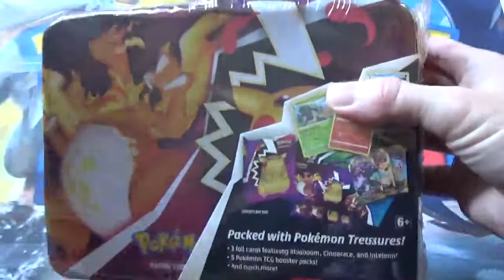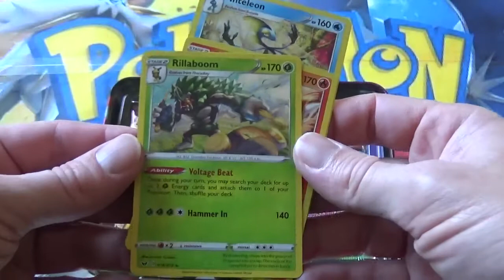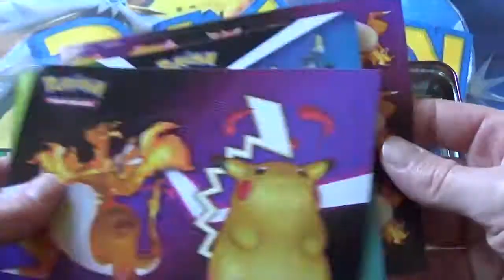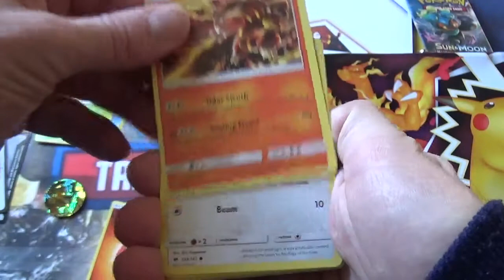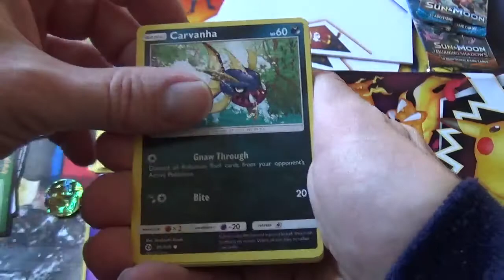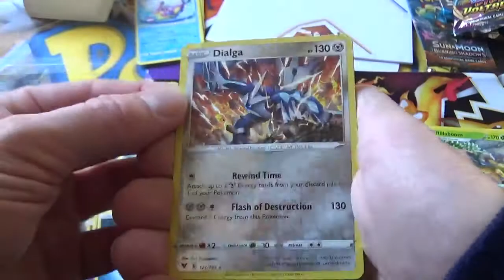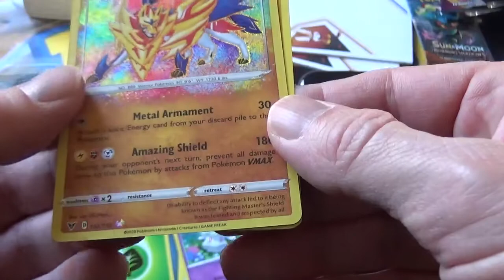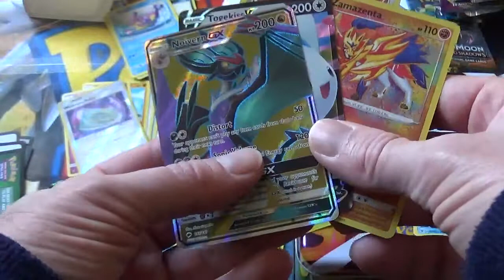Ouverture du Coffret Collector Chest Pokémon 2020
Ouverture du Coffret Collector Chest Pokémon 2020, cartes pokemon !

J'ouvre le coffret et je vous fais découvrir ce qu'il contient en détail ! J'ouvre également tous les boosters qui se trouvent à l'intérieur.

Unboxing collector box chest pokemon 2020 !